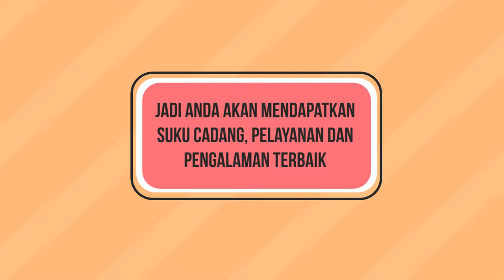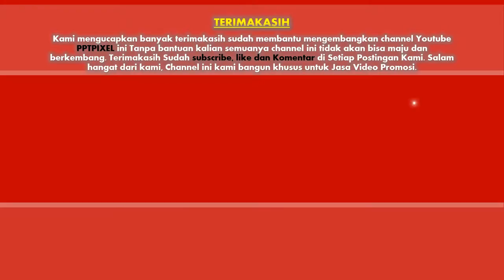Jasa Video Promosi Mobil Daihatsu Terios, Daihatsu Taruna, Toyota Rush, Nissan X Trail, Mitsubishi P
Jasa Video Promosi Mobil Daihatsu Terios, Daihatsu Taruna, Toyota Rush, Nissan X Trail, Mitsubishi

           KUMPULAN CONTOH VIDEO KAMI
2. CONTOH VIDEO FASHION SHOW
5. CONTOH VIDEO PERSONAL BRANDING
7. CONTOH VIDEO COMPANY PROFILE
8. CONTOH VIDEO PROMOSI MASAKAN
9. CONTOH VIDEO IKLAN KENDARAAN
10. CONTOH VIDEO UCAPAN, UNDANGAN